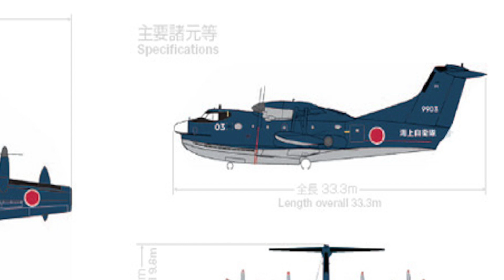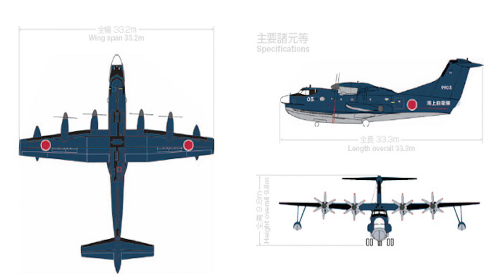WHY INDIA IS BUYING US-2i AIRCRAFT COSTING RS 10,000 CRORES FROM JAPAN ?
Introduction:

India and Japan have moved closer toward concluding the first-ever bilateral defense deal between the two countries.
India & Japan have revived the stalled project to acquire 12 Japanese US-2 i amphibious aircraft costing 10,000 crore rupees. This marks a significant strategic cooperation between the countries.
The specialized sea-plane, the US-2i, will be Japan's first overseas military sale in nearly 50 years.

BACKGROUND:

Both India and Japan are wary of the China's aggressive territorial claims. India has till now ruled out joining the quadrilateral security dialogue proposed by the US, with Japan and Australia being the other members.

But Japan since 2014 has become a regular participant of the annual Malabar naval exercise between India and the US, which has irked China.

Japan ended its five-decade old self-imposed embargo to export military hardware in 2013. The deal to buy these was stuck due to the high cost.

Japan has now agreed to reduce the price, to clinch the deal and expand its strategic partnership with India.

It has offered a price concession of more than 10 percent per aircraft from $133 million per aircraft to around $113 million, in government-to-government deal.

HISTORY & FEATURES:
In October 1996, ShinMaywa was nominated by the Ministry of Defense as a main contractor to develop advanced version of existing US-1 aircraft. The rigorous engineering requirements imposed on the project resulted in an advanced model, which was virtually a brand new aircraft.

The overall assembly of the first prototype was concluded in April 2003 and the first flight test was successfully conducted in December 2003. The aircraft entered full-scale production in April 2007.

Let us now look into the main features of the craft:

1. 1. It is a STOL (short takeoff and landing) amphibious aircraft. Powered by four big turbo-props, the US-2i is capable of short takeoffs from land as well as water. The maximum take-off distance required on land is 490m & in water is 280 m. The maximum landing distance required on land is 1500m & in water is 330 m.
2. 2.  US-2i allow the operation in rough seas with wave height of 3m.
3. 3. The US-2i is one of sturdiest aircrafts and can operate in sea state 5 conditions (wind speed of 30 to 38 km per hour) on the high seas as well as on rivers and lakes.
4. 4. The US-2i can also rapidly transport 30 combat-ready soldiers to "hot zones" in an emergency.
5. 5. It has an excellent range of 4,500 km.
6. 6. The wings and fuselage are made of composite materials. It features a pressurized cabin for high-altitude flights.

MAKE IN INDIA:

In keeping with PM Modi's emphasis on developing military technology indigenously to check India's dependence on foreign defense manufacturers, the US-2 planes will be made in India.
So far the Indian MOD has only indicated that it would like to purchase two US-2 i aircraft in fly-away condition, whereas the remaining ten will built in India under Make In India initiative. The deal also includes TOT, (Transfer of Technology).
Deliveries to Indian navy are expected to begin in 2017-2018, depending on when a contract signature is obtained.

CONCLUSION:

India's coastline runs nearly 7,500 km .The Indian navy could use the US-2i for a number of roles, such as crew rotation at sea, supply of spares to ships, long-range search and rescue and surveillance.
Given its range of the Indian Navy could station the USi-2 aircraft off the Andaman and Nicobar Islands in the Bay of Bengal, from where they would be able to conduct surveillance patrols of the eastern Indian Ocean region.
The deal marks the intent of Asia's second and third largest economies to counter an increasingly aggressive China.